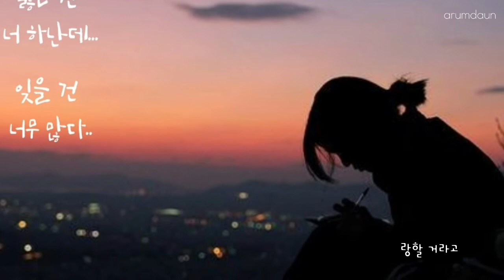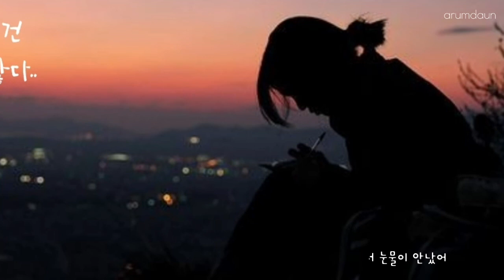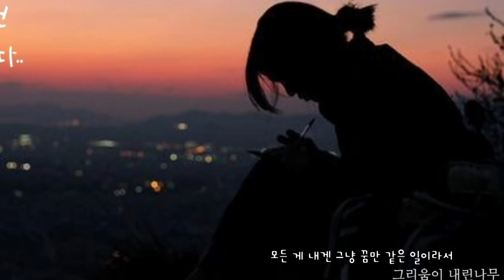눈물이 안났어 -임정희-